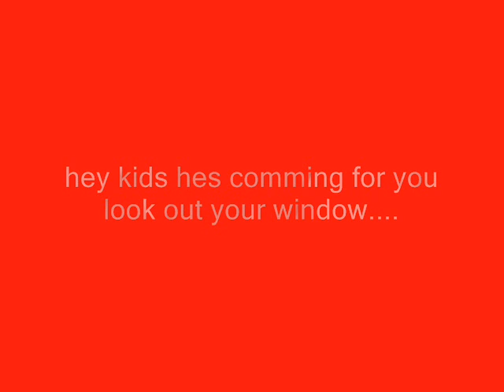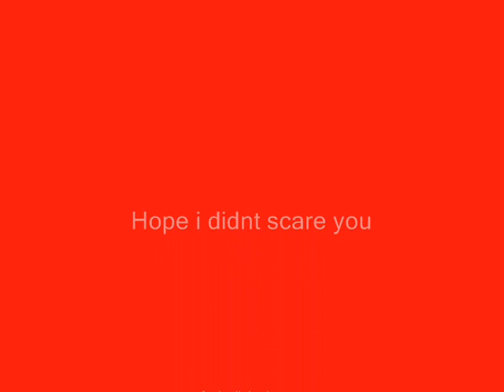mike myers theme mike curran